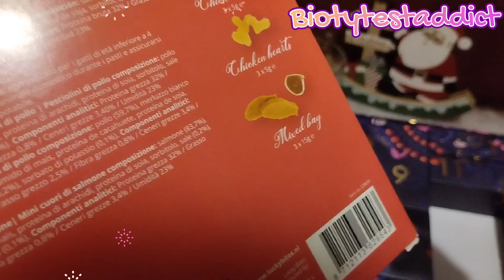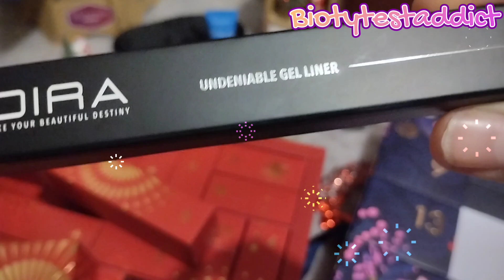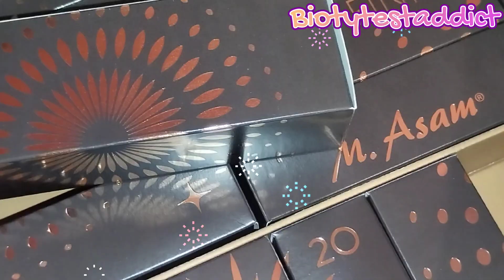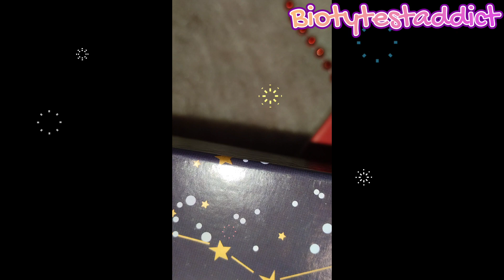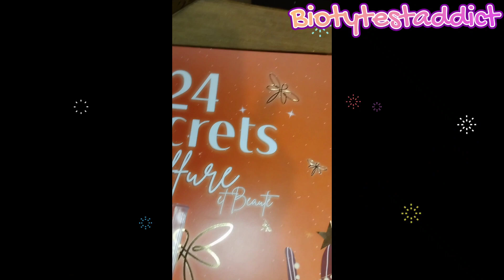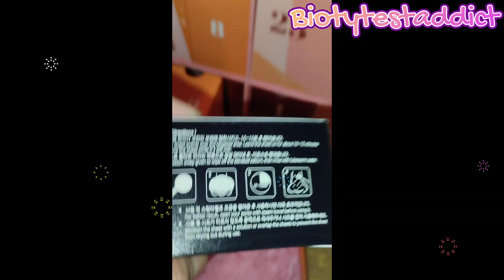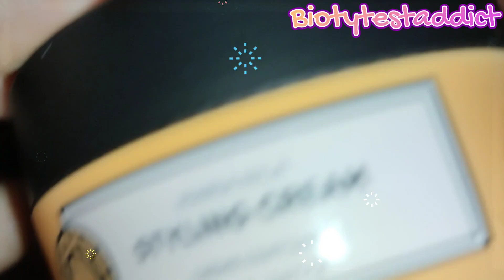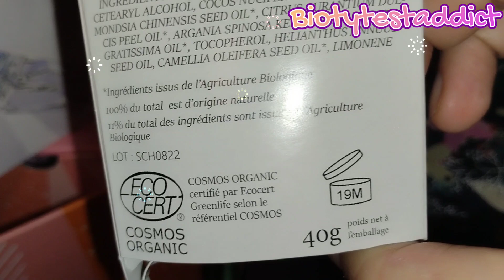VLOGMAS #5 #6 - Ouverture des calendriers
🆅🅻🅾🅶🅼🅰🆂 - JOUR #5 #6

Programme du jour :
- Ouverture des cases 5 et 6 de mes calendriers

 - ACTION x2
Chats
- ASAMBEAUTY x2
- GLOSSYBOX
- MY LITTLE BOX
- GLOWRIA
- GOODIEBOX
- BLEU LIBELLULE
- BELLE ET BEAU SHOP x2
- FLEURANCE NATURE
- MAWINBOX
- SAVONNERIE DE BORMES
- CACAOBOMB

Restez bien connectés !!!

Bisous bisous les addicts à très vite 😘😍

𝑺𝒕𝒚𝒍𝒆𝒗𝒂𝒏𝒂 (10/15% réduction)
INF10SYLVIE vous pouvez bénéficiez de (hors offres du week-end et remises instantanées) :
 ↳ 15 % de commande si le montant de l'achat dépasse 48€ (USA: $59 USD/Canada: $75 CAN/UK: £43/Australia: $77 AUD)
Lien en bio et ci-dessous

SYLVIE-R3WG

FRIEND1017580

SYLah5w7

SYLZJ1H

eats-sylviec301ue

iJbvab